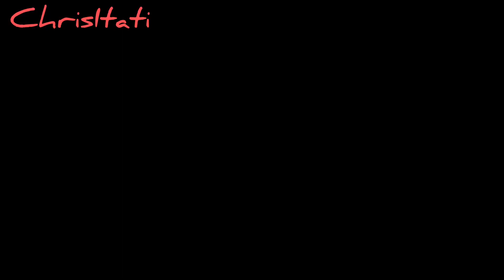Paz y Aguirre 142/4